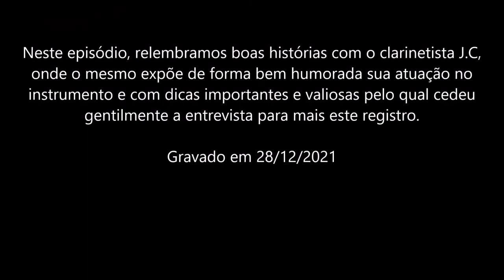#03 - Qual é o Toque? com J. C. Sampaio - Clarinete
Relatos por alguém apaixonado pelo clarinete, histórias e boas risadas com lembranças de fatos inusitados de um passado não tão distante.